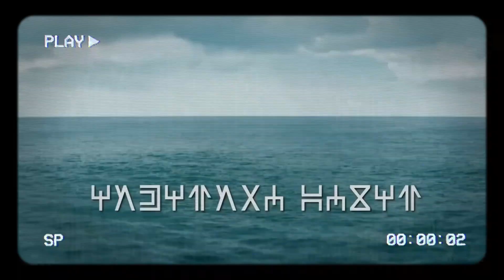Movie Recap Wakanda Forever | BLACK PANTHER: Wakanda Forever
The film opens with Shuri (Letitia Wright) working tirelessly in her lab, as T’Challa is dying from an unknown illness, and she is hoping to find a cure. When she finds a solution that may help, she is met by Ramonda (Angela Bassett), who somberly informs Shuri that her brother has passed on.

The kingdom of Wakanda holds a funeral procession for their beloved king. Every citizen dresses in white, and a mural of T’Challa has been painted. Shuri and Ramonda bring T’Challa’s casket out until a ship arrives to carry him up. Shuri takes one last moment to weep over her brother’s casket while the kingdom does the Wakandan salute.